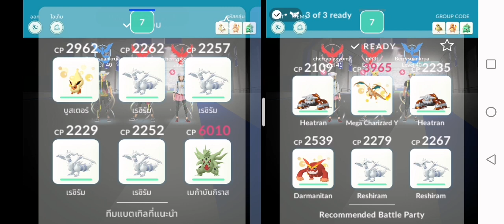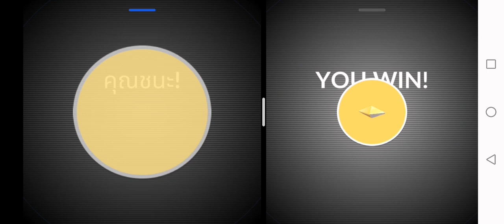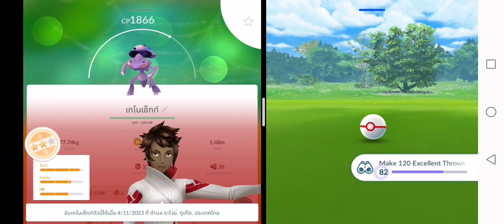(02-09 NOV) เกโนเซ็กท์ Genesect ตลับน้ำ ที่น้องจากไปแล้ว | pokemongo​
0649 เกโนเซ็กท์

ประเภท แมลง/โลหะ
จุดอ่อน ไฟ
ส่วนสูง 1.5 m
ชนิด โปเกมอนยุคดึกดำบรรพ์
เพศ -
คุณสมบัติพิเศษ ดาวน์โหลด

เป็นโปเกม่อนแมลงโบราณที่ถูกแก๊งค์พลาสม่าดัดแปลง ปืนใหญ่กลางหลังมีพลังเพิ่มขึ้น
เป็นโปเกมอนที่มีมาตั้งแต่เมื่อ 3 ร้อยล้านปีก่อน ถูกแก๊งพลาสมาดัดแปลงให้ติดแท่นปืนใหญ่ไว้ที่หลัง

เกโนเซ็กท์ Genesect ตลับน้ำ มาให้ลุ้นไชนี่กันแล้ว